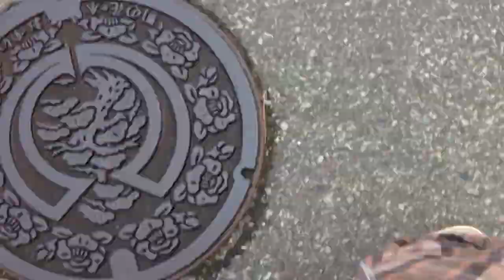Maltese family, Amu, Kuu, Dai